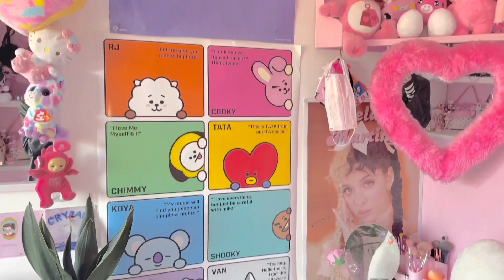🎀 room/work studio tour 🎀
Hi! Welcome

Socials are all @sxcorpionhoe and @pussibagz